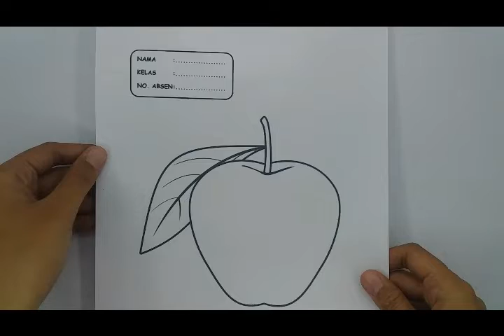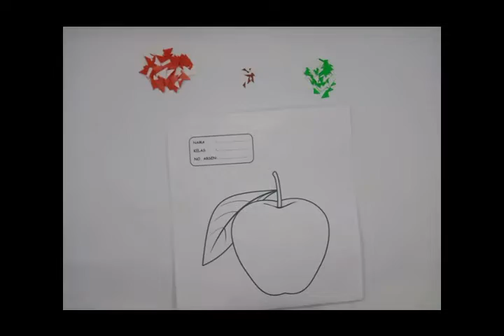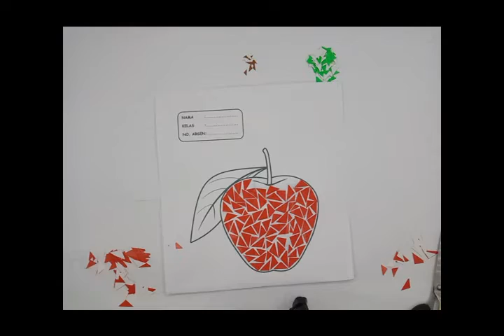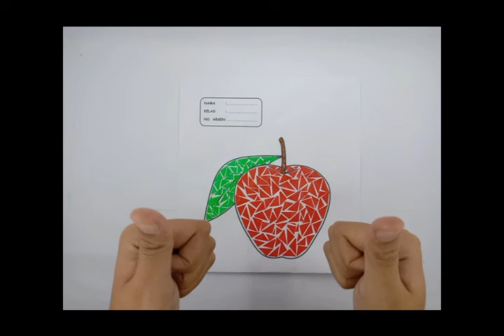Membuat Mozaik Menggunakan Potongan Kertas Origami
Mozaik dapat dibuat menggunakan biji-bijian, daun kering dan juga potongan kertas.
Alat dan bahan yang digunakan dalam video ini yaitu.
1. Kertas Origami (Merah, Hijau, Cokelat)
2. lem povinal (bisa menggunakan lem stick)
3. Gunting
4. Sketsa Gambar Apel

(SBdP)